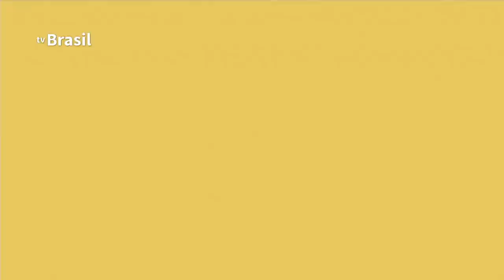BRASIL EM PAUTA | Wagner Rosário, Ministro da Controladoria-Geral da União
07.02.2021 -  O Brasil em Pauta mostra as ações da Controladoria-Geral da União no enfrentamento à Covid-19 no país. No programa, o ministro da CGU, Wagner Rosário, também elucida sobre uma das funções primordiais do órgão que é a de auxiliar na prevenção e combate à corrupção, e a meta de divulgar os atos do Governo Federal de forma transparente, aproximando a sociedade do Estado.